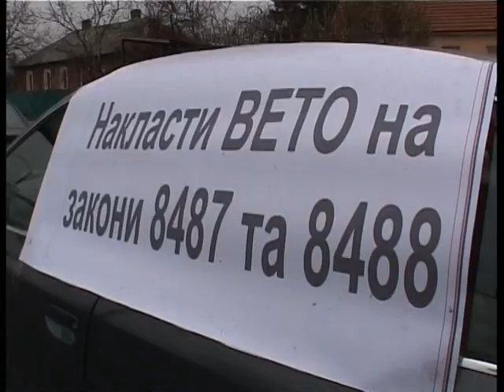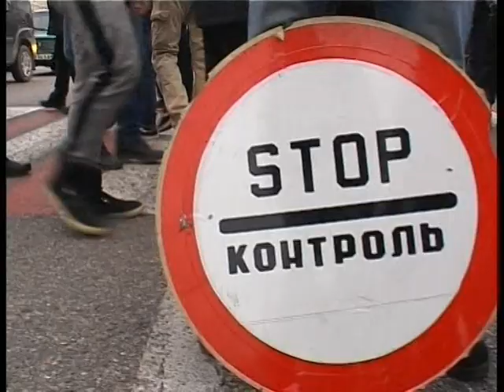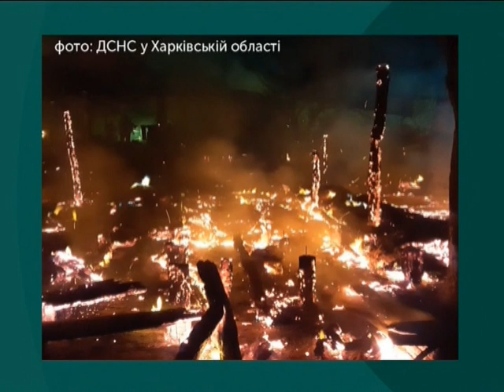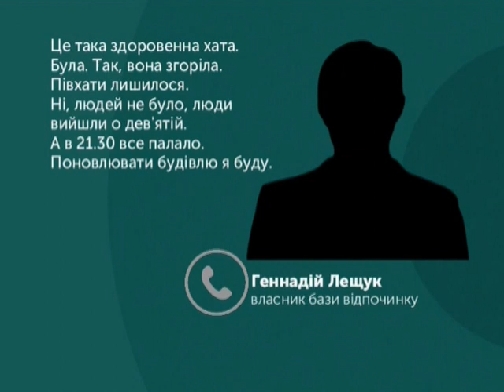20.11.2018. Новини. 13:30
У випуску - Представники АвтоЄвроСили сьогодні заблокували рух Київською трасою. У Зміївському районі згорів приватний маєток. Харківські силовики затримали підозрюваних у шахрайствах з банківськими картками. У південній частині області сьогодні вночі випав сніг. Рух на вулиці Донець-Захаржевського та Театральної площі відновлять наприкінці грудня.